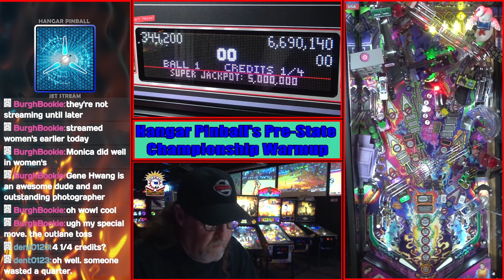Pre-State Championship Warmup (Ghostbusters) 14 Jan 23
Checkout for upcoming tournaments, updates, and more. Hangar Pinball is currently located inside Magoo's Sports Bar & Billiards at 5002 S. Memorial Drive in Tulsa, OK, Hangar Pinball has grown to over 30+ pinball machines.